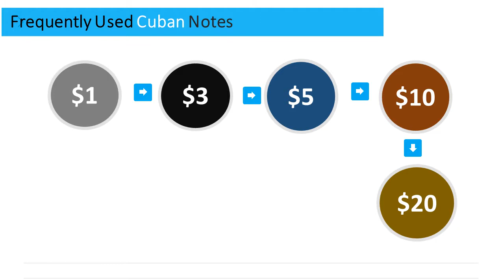Cuban Currency - Peso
Want to know the currency in Cuba? to learn more about Cuban currency and the latest exchange rates.

What currency to use in Cuba? The Cuban currency is the Peso.

What is the symbol for Cuban Peso? The Cuban Peso symbol is $.

What is the Cuban currency ISO code? The ISO code for Cuban currency is CUC.

What are the frequently used notes in Cuba? The Cuban currency notes consist of $1, $3, $5, $10, $20, $50, $100.

What are the frequently used coins in Cuba? The Cuban currency coins consist of 1¢, 5¢, 10¢, 25¢, 50¢, $1, $5.